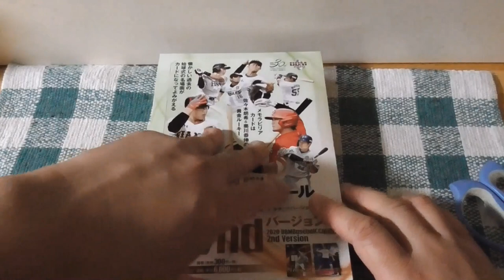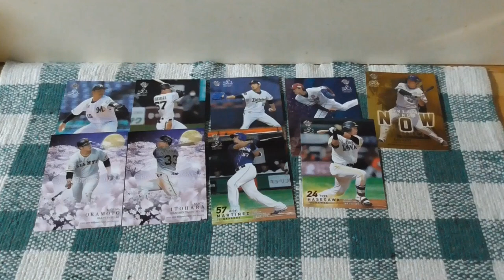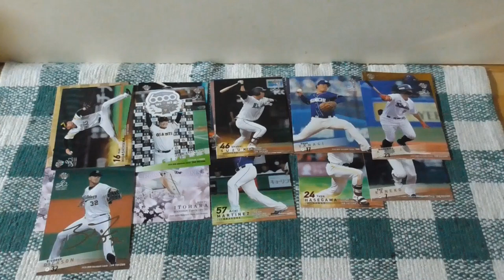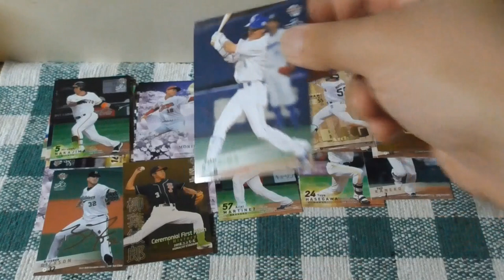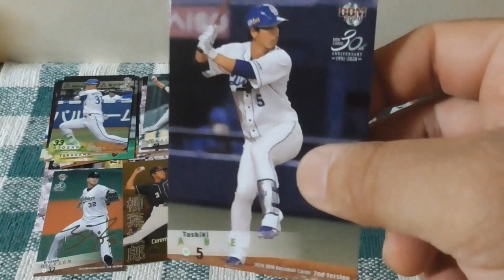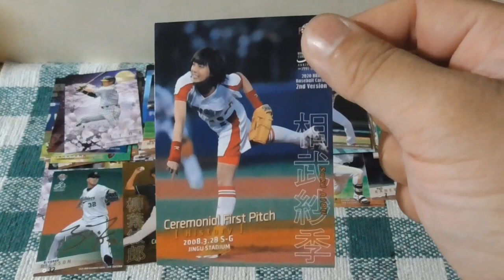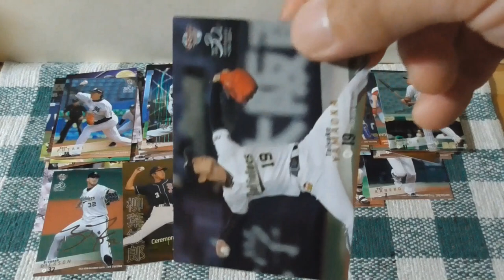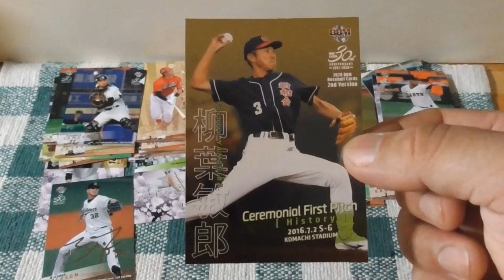2020 BBMベースボールカード2nd開封動画（前編）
9月30日にプロ野球カード開封動画復活します！　今回は2020BBMベースボールカード開封動画です！　今回も前編と後編に分けて動画配信いたします！　この BBMベースボールカード2ndの直筆サインカードは出るのは難しいですが！頑張って当てて見たいと思います。

料理紹介動画もあげています！